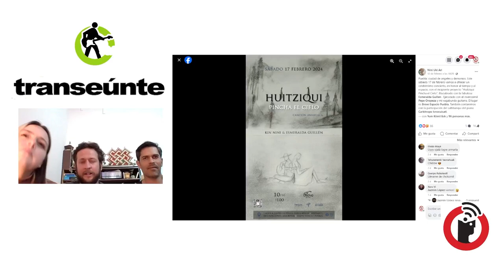Kin Nini comparte sus viajes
Puebla, Puebla; 15 de febrero 2024.

Los viajes por diferentes comunidades de Latinoamérica han dejado aprendizajes a Kin Nini, cantos, historias, que transforma en canciones propias y ahora construye con Esmeralda Guillén y José Oropeza.

Transeúnte, de Subterráneos en Radio Común / FRAGMENTO del episodio 32. Transmisión del miércoles 14 de febrero de 2024.